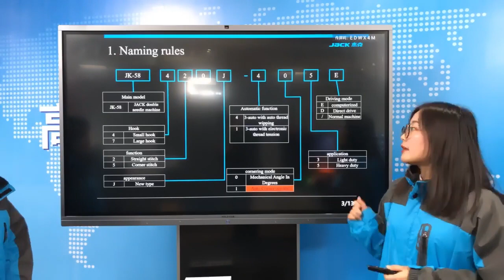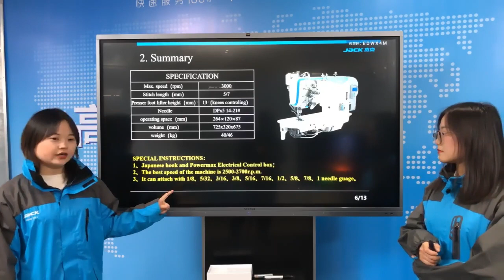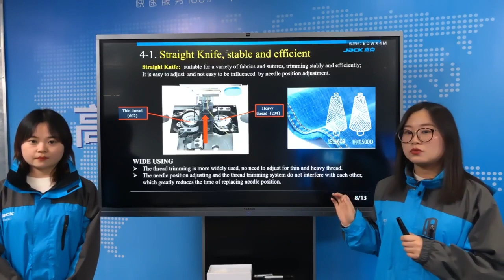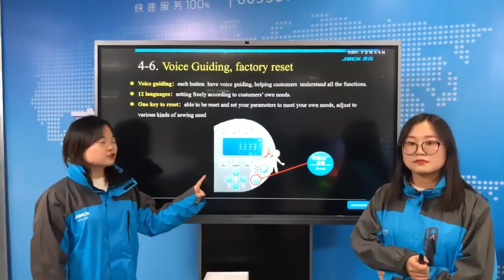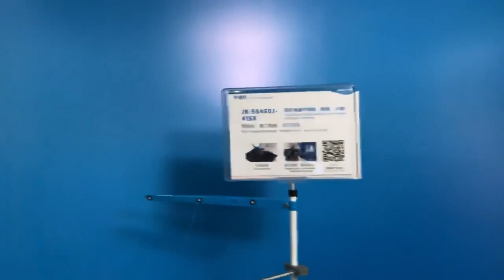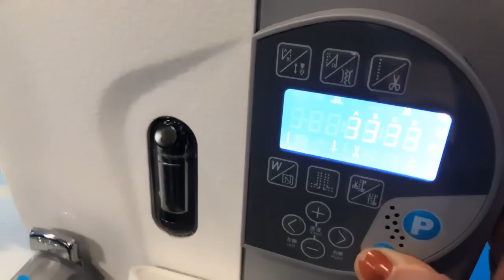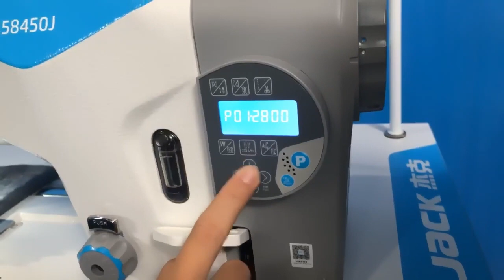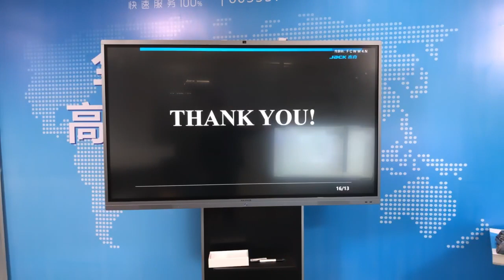JK-58420J Lockstitch Sewing Machine Live